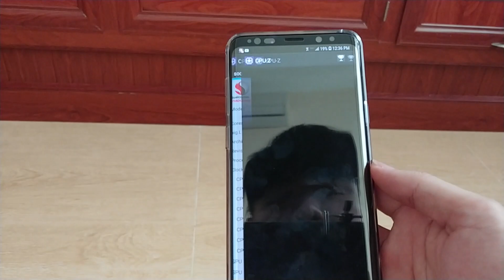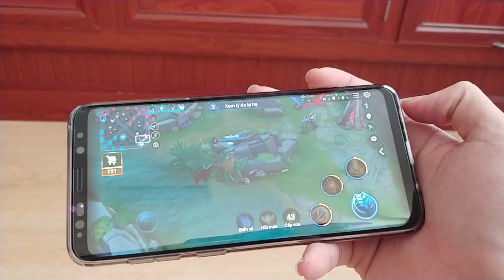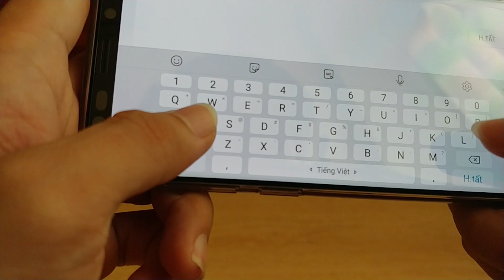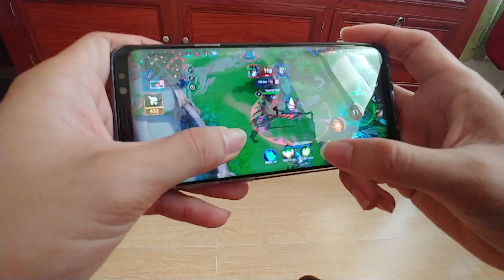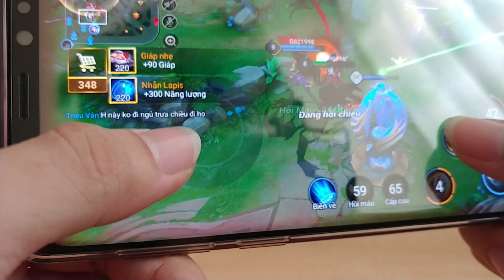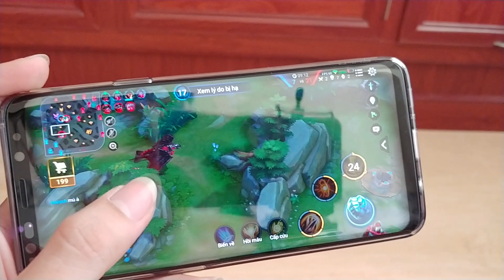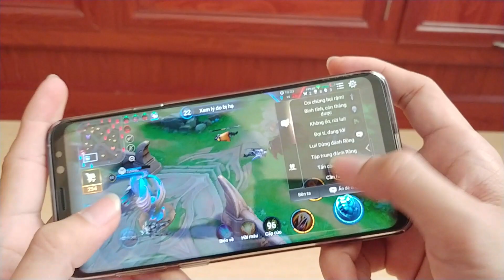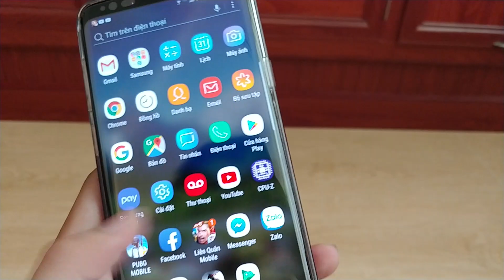Chơi Liên Quân (bản mới) trên Samsung Galaxy S9 Plus (Bản Mỹ)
Chip Qualcom Snapdragon 845 nhé các bác.